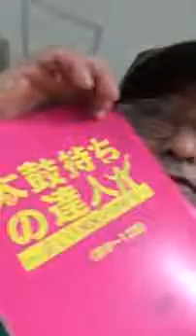テレ東の深夜ドラマ、「太鼓持ちの達人」の台本を、病院で。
恋人・家族・友達・職場・・・あなたが人から“褒めてほしい事”を募集中！ 受賞者はiTunesカード１万円分が当たる！！詳細はこちら：.